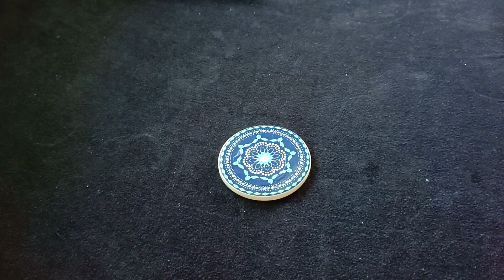Напиток для повышения потенции: Простой и Вкусный Смузи - Гранат, Банан, мед, корица, молоко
Сегодня мы представляем вам потрясающий рецепт напитка смузи, который поможет повысить вашу потенцию и придать энергию. В этом видео мы покажем вам, как приготовить вкусное и полезное смузи с гранатом, бананом, медом, керицей и молоком. Готовы узнать секреты этого волшебного напитка? Тогда давайте начнем!

Ингредиенты:
Гранат - 100 грам (очищенный и разделенный на зерна)
Банан - 1 штука
Мед - 1 столовая ложка
Корица - 1 чайная ложка (порошок)

Инструкции:
В блендер добавьте зерна очищенного граната, очищенный банан, столовую ложку меда, чайную ложку порошка курицы и стакан молока.
Запустите блендер и взбейте все ингредиенты до получения гладкой консистенции.
Если хотите более жидкое смузи, можно добавить немного дополнительного молока.
Перелейте смузи в стеклянный стакан.
Полезные Свойства Ингредиентов:

Гранат: Богат антиоксидантами, помогает улучшить кровообращение и поддерживает сердечно-сосудистую систему.
Банан: Источник калия и витаминов, способствующих поддержанию энергии и общего здоровья.
Мед: Природный антиоксидант, укрепляет иммунную систему и обладает антимикробными свойствами.
Корица: Поддерживает общий тонус организма и имеет положительное воздействие на потенцию.
Молоко: Богат кальцием и белком, необходимыми для костей и мышц.
Не забывайте, что здоровье и потенция зависят от комплекса факторов, включая питание, физическую активность и здоровый образ жизни. Включение такого смузи в рацион может быть замечательным дополнением к вашей заботе о себе!